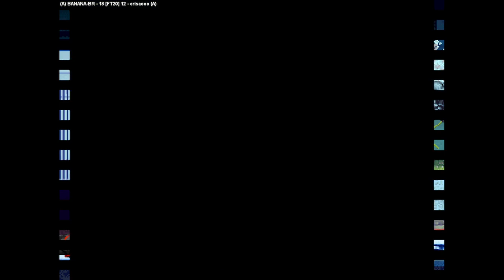KOF 2002 | BANANA-BR VS crisaooo | 🇧🇷🇧🇷 Fightcade FT20